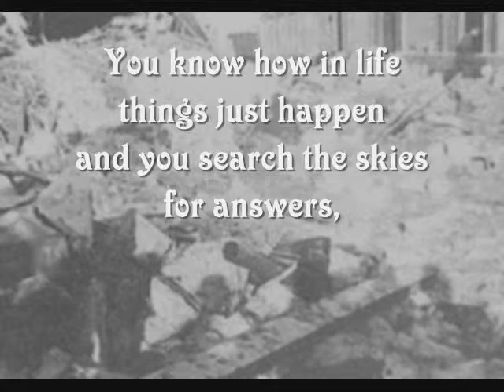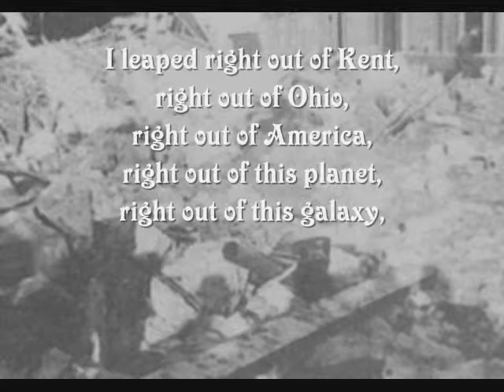Brady's Leap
I sit beside the Cuyahoga creek
and wonder how he done it-

Pursued by motivated Native Americans
across the burning Midwestern grass,
until he found himself caught
between the Devil and the wide blue stream.

Captain Brady never hesitated,
never reconsidered,
never admitted defeat for one minute.
In that great key to the city moment,
Captain Brady (and horse)
flew majestically
over the raging creek to safety.

We have a coffee shop named in his honor now.
Don't laugh.
A lot of brave people have decided to leap
after a little too much cappucino.

You know how in life things just happen
and you search the skies for answers,
and you throw the I Ching for giggles,
and you consult the charts for direction?

Well, on those days when indecision
has got the best of you,
I want you to consider the Captain Brady
approach with an open mind.

I just got on my horse one day and leaped-
and just kept on leaping.
I leaped right out of Kent,
right out of Ohio,
right out of America,
right out of this planet,
right out of this galaxy,

right on out to where God sleeps.

It was then I realized the Indians
weren't chasing me at all.

I realize now that this constitutes
some sort of personal breakthrough,
and believe me, I appreciate that and all-
but the real question for me
now is does this sort of thing
warrant my own coffee shop?